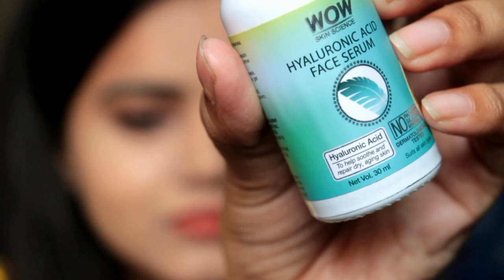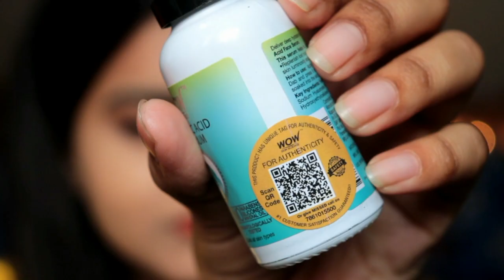WOW Skin Science HA Serum Review | क्या इसे खरीदना चाहिए? Worth? Waste? MUST WATCH